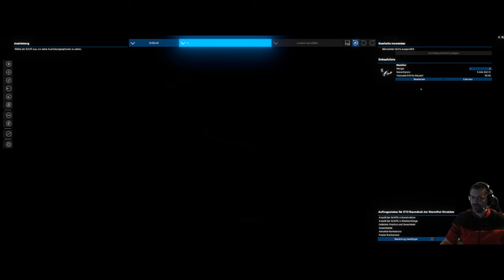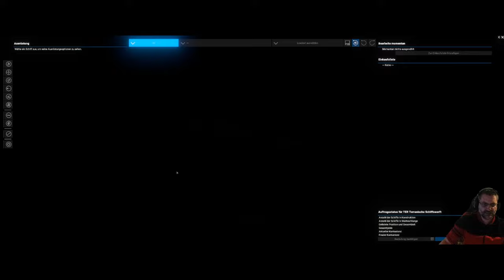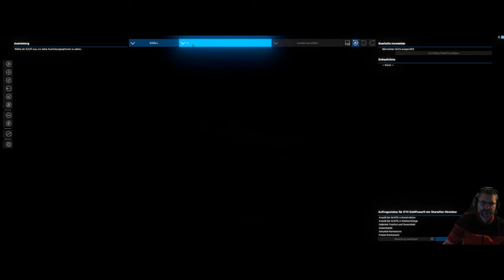X4 - Foundations - Let´s Play #26 - Piraterie